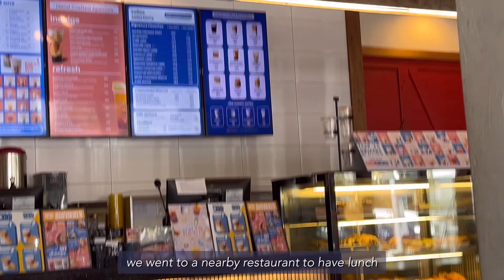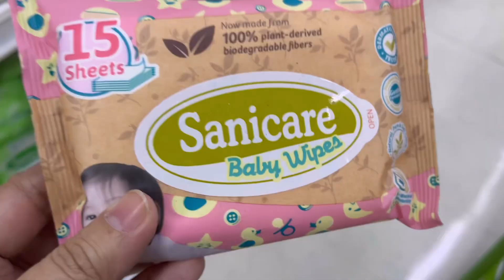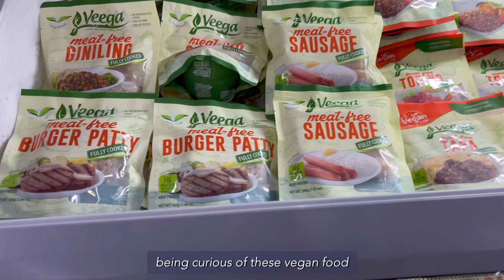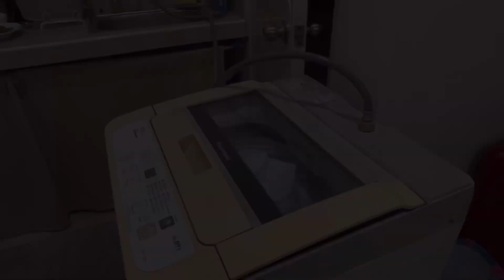Living alone diaries in PH🏠 life in province, grocery shopping and haul